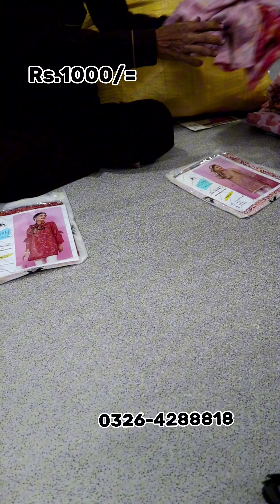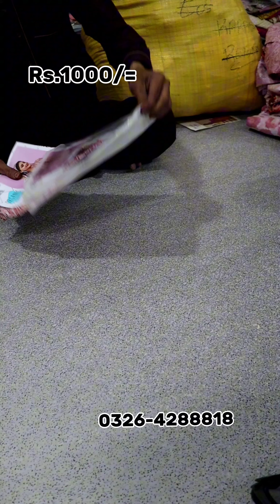ORGANIC BY JAWED ARTS STALLERS & SHIRTS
_*ORGANIC*_ By Jawed Arts ®️
100% ORIGINAL With Stamp

_Premium 2Pc Collection_

➿Digital Printed SILK Stole/Scarf

_*8 PCS Set*_ With Fancy Pouch Packing

*Wholesale Rs.1000/-*

Else:
Order us on WhatsApp,